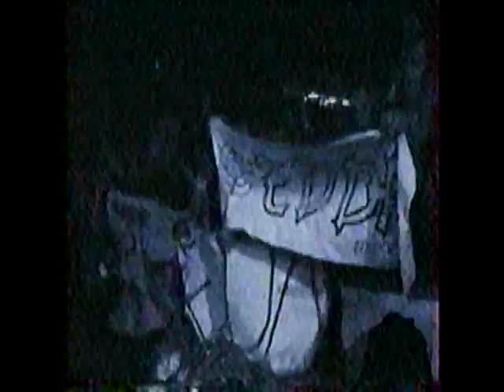Edda Művek - Győzni fogunk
1990 Videoklipp